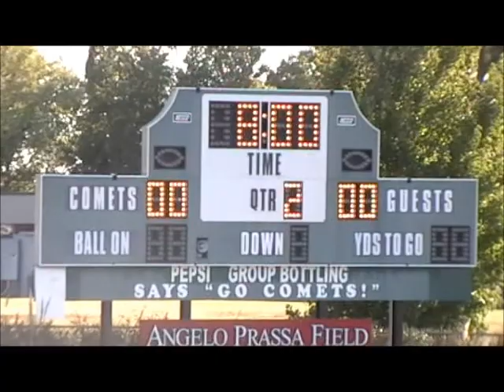Metro Christian vs Bishop Kelley 1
Final game of 2010 season for 7th grade. Metro Christian (Tulsa) pulls it out in the final minutes. Great game! This is video 1 I'll be posting the rest of the game soon.